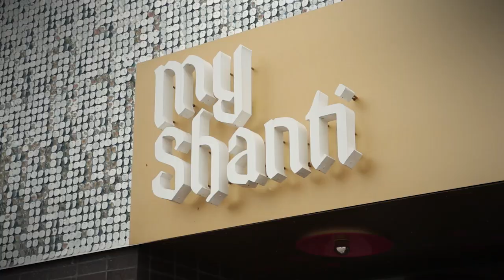Wipe It Green Bin It - Vikram Vij on Grease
Chef, author, and TV personality Vikram Vij shares good advice for disposing small amounts of home kitchen grease.